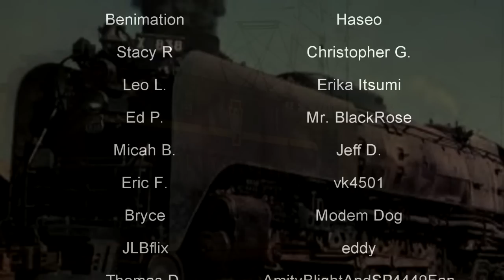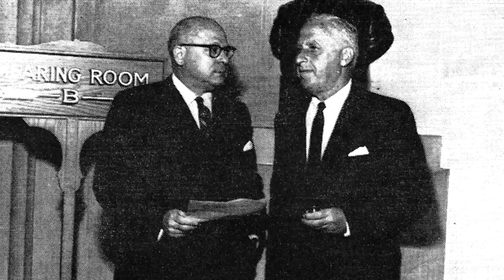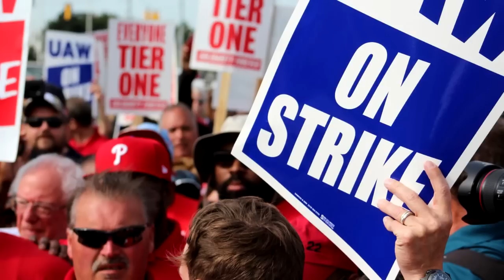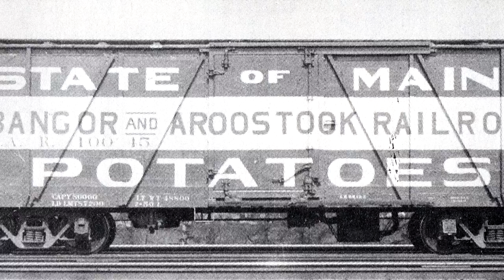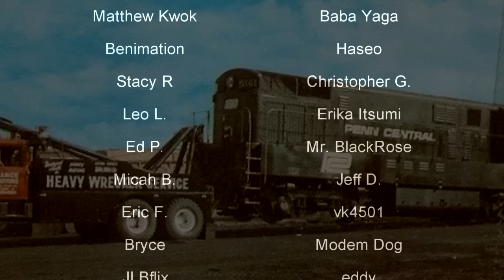The Instant Failure of Penn Central | The Largest Bankruptcy of its Time | History in the Dark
The late 1950's and into the 60's were a time of great concern for many of America's railways. Facing increased competition from cars, trucks, and aircraft, the railroads were struggling to stay afloat and many looked to merge with former rivals to survive. One such merger happened between the Pennsylvania Railroad and New York Central. The companies had been historic competitors and occupied much of the same territory. However, facing down the realities of a shifting world, they chose to join forces and become the massive entity known as Penn Central. However, the new company would be doomed to failure from the start. Consistent mismanagement and wasted resources caused it to hemorrhage money constantly, resulting in what was at the time the largest bankruptcy in United States history.

0:00 - Intro
1:47 - The Backstory
5:45 - The Merge
11:31 - The Madness
22:24 - The End

"The Penn Central Transportation Company, commonly abbreviated to Penn Central, was an American class I railroad that operated from 1968 to 1976. Penn Central was a combination of three railroads: the Pennsylvania Railroad (PRR), New York Central System (NYC) and the New York, New Haven and Hartford Railroad (NH). The NH was merged into Penn Central on January 1, 1969. The legal entity that eventually became the Penn Central Transportation Company was the former Pennsylvania Railroad, which absorbed the New York Central as part of the original 1968 merger and, at the same time, began using the Penn Central name to reflect its merger with the New York Central. The company remained headquartered in Philadelphia after its merger with the New York Central. By 1970, the company had filed for what was, at that time, the largest bankruptcy in U.S. history."